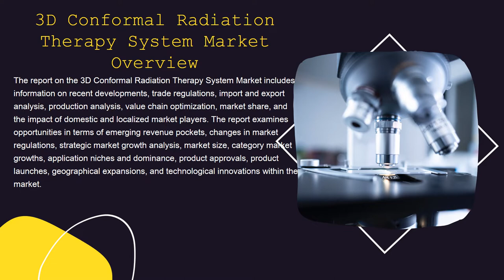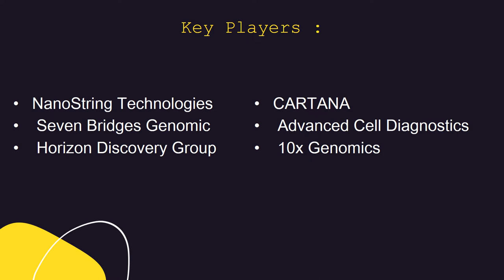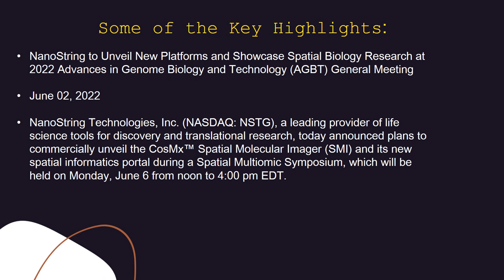Global 3D Conformal Radiation Therapy System Market| Industry Data Analytics | IDA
IndustryDataAnalytics Latest Published Global 3D Conformal Radiation Therapy System Market - Global Growth, Trends and Forecast (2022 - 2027) By Types, By Application, By Regions and by Key players Varian Medical Systems, GenesisCare, Hitachi

Acknowledging the kind of traction gained by this market, recently published a study report asserts the global 3D Conformal Radiation Therapy System Market size is projected to accrue voluminously by 2027 registering a phenomenal CAGR of around 4.4% during the review period (2022 to 2027).